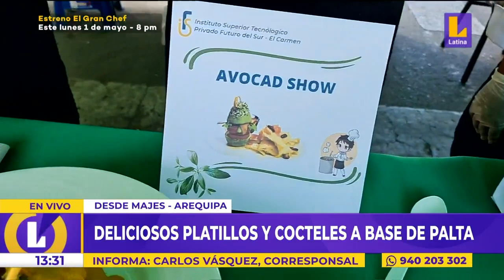Arequipa: Preparan la palta rellena más grande de la ciudad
Realizan festival de la palta en Majes y presenta diversos platillos que se pueden realizar en este fruto.

LatinaNoticias. Encuentra las noticias verificadas y más rigurosas, más información, entretenimiento y variedades